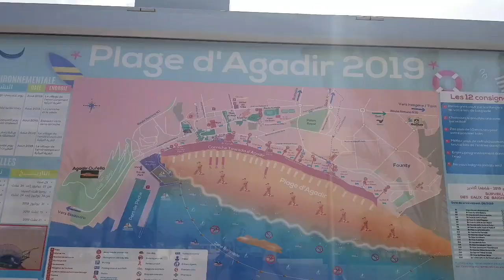Places to visit in Agadir Morocco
Morocco’s a bit of Europe and Africa in one. The huge, golden-sand stretch in Agadir wouldn’t look out of place on a beach break to Spain. But that’s mixed in with the bustling souks and  chilled-out village of Taghazout. Plus, the whole place gets the thumbs-up from Instagrammers, who rate its Saharan dunes, snow-christened mountains and ancient cities.

The wide-awake Jemaa el-Fna puts on a good show. It’s a huge square filled with entertainers, like henna tattooists, musicians and snake charmers. Plus, you can leave the city buzz behind by daytripping to the Atlas Mountains. It’s less than an hour’s drive to the Ourika Valley for hiking, waterfalls and burnt-orange Berber villages.

When it comes to beach resorts, Agadir’s top of the scoreboard. It does sun, sea and sand best – surfing, diving and jet-skiing are all big business. It’s not all modern, though – it’s got Moroccan must-haves, like a hilltop kasbah and a souk, too. If you want a holiday that’s all this but on a titchier scale, head to Taghazout. This fishing village is predicted to grow into quite the Moroccan hotspot, so catch a flight here before the word gets out.